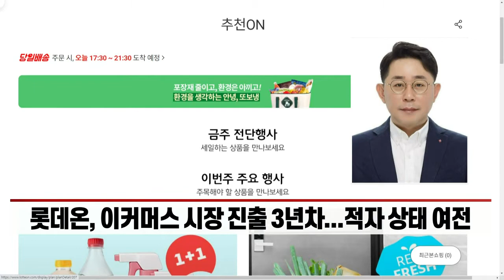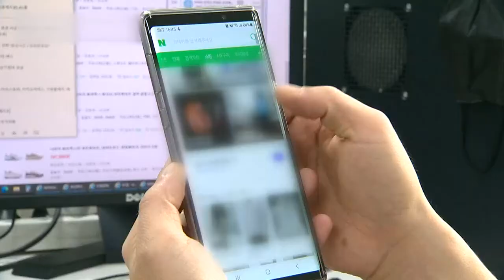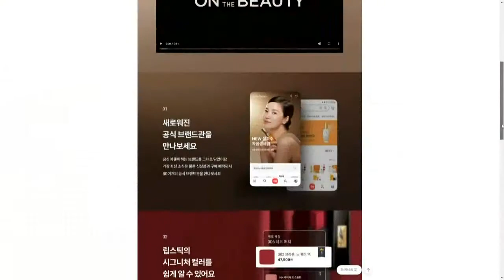온라인서 죽쓰는 롯데쇼핑... 새 수장 효과 언제쯤 (20220511)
롯데온, 이커머스 시장 진출 3년차... 적자 상태 여전
- 국내 이커머스 시장, 네이버·쿠팡·신세계그룹 3강 체제
- "'온앤더뷰티' 통해 프리미엄 뷰티 시장 입지 다질 것"